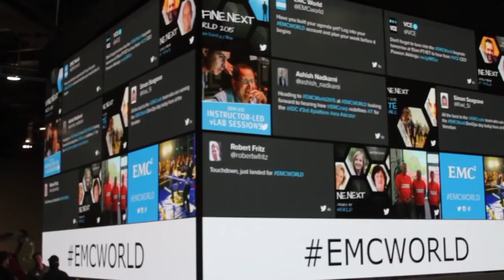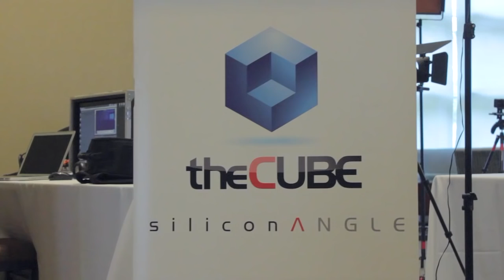Kickoff Day 1 (White) | EMC World 2015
01. Stu Miniman and Steve Chambers Kickoff Day 1 at EMCWorld on theCUBE!. (00:31)
02. What is the EMC Federation Enterprise Hybrid Cloud?. (00:59)
03. Containers Were Not Discussed in the Keynote Address. (02:08)
04. Corporate Polos Meet Hoodies. (04:04)
05. Steve's Early Impression on What EMC is Doing. (05:25)
06. Apps, Data and Infrastructure - We're Getting There. (06:37)
07. What About the Federation?. (07:13)
08. How Will Cisco Do and Is It the Right Direction?. (08:36)
09. Cisco: Change Can Be Bad or Good. (10:59)

Stu Miniman & Steve Chambers Kickoff EMC World 2015 Day 1